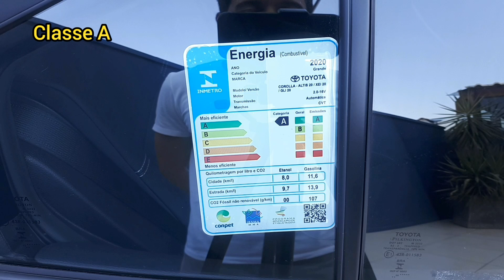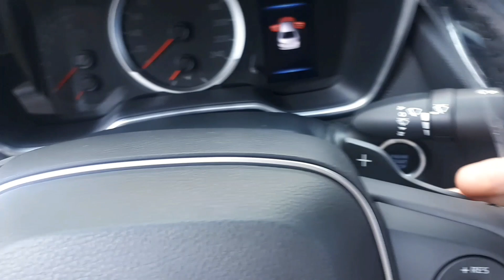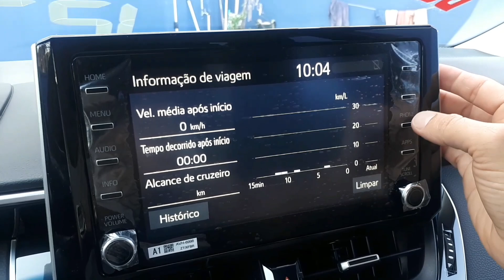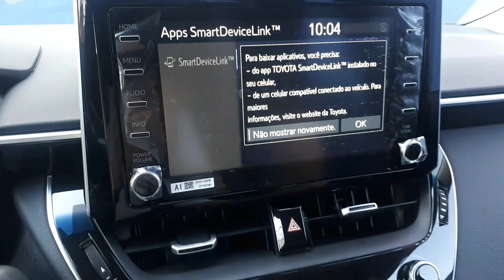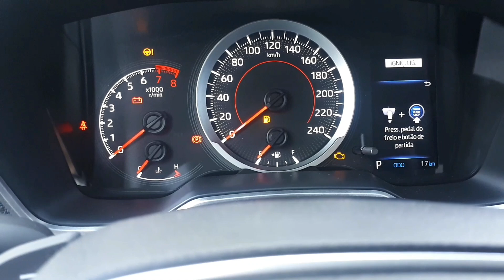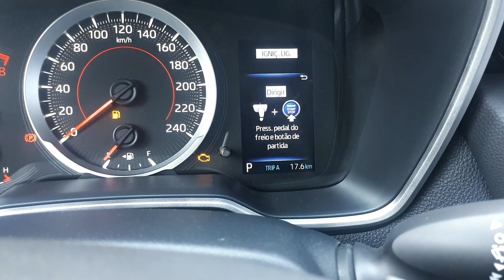Corolla 2021, versão XEi, avaliação e preço.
Toyota, Corolla, Sedan, Avaliamos o Sedan da Toyota, Corolla XEi 2021 um carro atemporal e considerado o carro mais vendido do Mundo, conheça esse belo Sedan da Toyota.

Agradeço a Família Veículos de Jaguariuna -SP pela parceria, segue os contatos da Loja.

DIMENSÕES
Entre - eixos = 2700 mm
Altura do solo = 140 mm

Freios ABS
7 Airbags
Alarme antifurto e perimétrico
Câmera traseira
Cintos de 3 pontos para todos ocupantes
Encosto de cabeça para todos ocupantes
Controle de estabilidade e tração e Hill Holder
Faróis com regulagem de altura
Faróis de neblina
Luz traseira de neblina
Repetidores de setas nos retrovisores
Travamento das portas
Luz de condução diurna
Desembaçador do vidro traseiro
ISOFIX
Ar-condicionado digital e automático
Direção elétrica
Banco do motorista com regulagem de altura
Apoio de braço para o motorista
Câmbio automático
Ajuste de regulagem do volante
Retrovisores elétricos com rebatimento
Piloto automático
Faróis com acendimento automático
Retrovisor interno fotocrômico
Rodas de liga leve
Troca de marchas no volante
Banco traseiro bipartido e rebatível
Comado interno de porta malas
Luz de porta malas
Luz de porta luvas
Comando interno da tampa de combustível
Chave presencial
Rádio
Conexão USB
Conexão Bluetooth
Volante multifuncional
Computador de bordo
Conta giros
Indicador de temperatura externa
Espelhamento da tela do celular

Valor sugerido pela montadora do carro apresentado de R$138.000,00
Valor de oferta da Loja Família Veículos R$127.990,00
Obs: Esse carro está com um bônus do documento total 2021 pago, ótima oportunidade de compra.